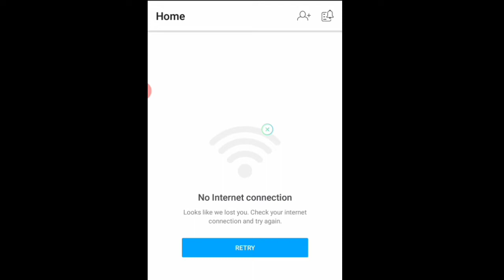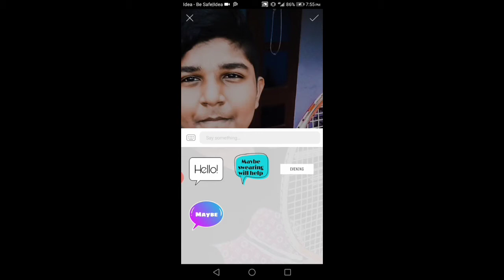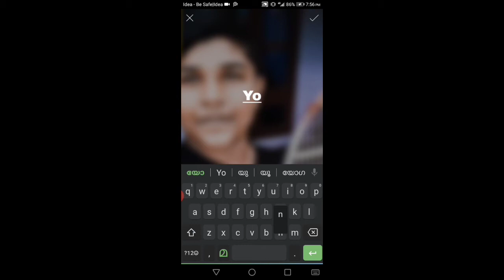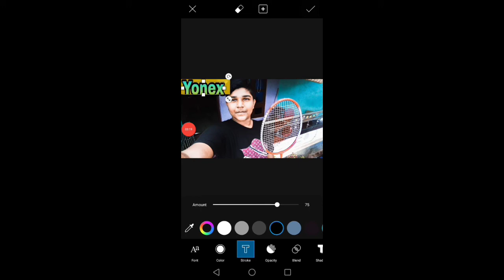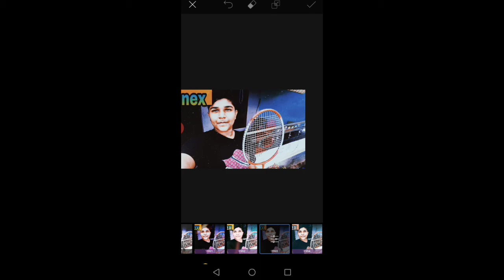Simple ആയി THUMBNAIL ഉണ്ടാക്കാം 🤙_നിസ്സാരം _!, 🔥🔥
I am shibin
. TankZ for watching my videos
. For paid promotionZ
. HELP ME TO REACH 1 K SUBSCEIBERES
. Support